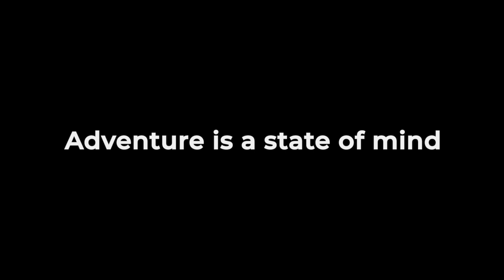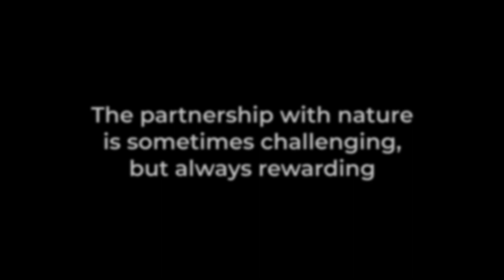Adventure is a State of Mind | Futurismo Azores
ADVENTURE IS A STATE OF MIND won the best film award in the international video contest Adventure in Motion, hosted by the biggest Adventure Travel organization, the @AdvTravTrade in the category "Adventure needs Nature".

It showcases the connection we have with our archipelago and how we refuse to be just a tourism company. We wanted to portrait a series of “states of mind” on adventure travel moments that could capture this.

Futurismo's purpose is to create value and bring prosperity to the Azores and the Azoreans, decisively contributing to the qualification and valorization of tourism in the Azores tourism, through science, education, culture, and sharing, aiming to create memories and impact travellers, in perfect respect for our land and our people.